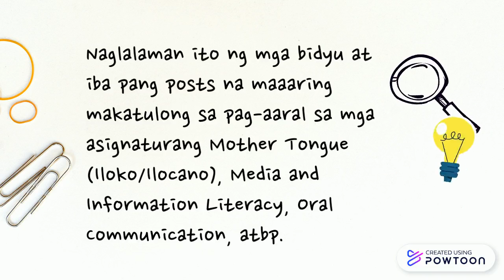Welcome to Online Klasrum!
Ang Klasrum na nabuo dahil sa quarantine!-- Created using Powtoon -- Free sign up -- Create animated videos and animated presentations for free.  PowToon is a free tool that allows you to develop cool animated clips and animated presentations for your website, office meeting, sales pitch, nonprofit fundraiser, product launch, video resume, or anything else you could use an animated explainer video. PowToon's animation templates help you create animated presentations and animated explainer videos from scratch.  Anyone can produce awesome animations quickly with PowToon, without the cost or hassle other professional animation services require.